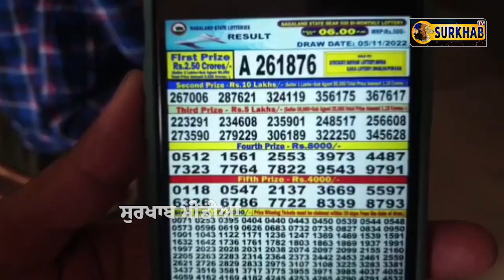500 ਦੀ ਪਾਈ ਸੀ ਲਾਟਰੀ 2.5 ਕਰੋੜ ਦਾ ਨਿਕਲਿਆ ਇਨਾਮ I ਰਾਤੋ ਰਾਤ ਬਣਿਆ ਕਰੋੜਪਤੀ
500 ਦੀ ਪਾਈ ਸੀ ਲਾਟਰੀ 2.5 ਕਰੋੜ ਦਾ ਨਿਕਲਿਆ ਇਨਾਮ I ਰਾਤੋ ਰਾਤ ਬਣਿਆ ਕਰੋੜਪਤੀ